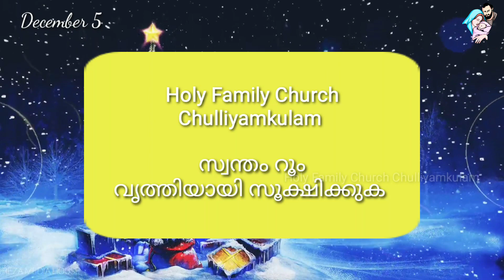December 5||Once up on Christmas Eve...2k22Preparation for Christmas with a Story *Alroy Thomas*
December 5

Once up on Christmas Eve...2k22
Preparation for Christmas with a Story

 *Alroy Thomas*
 *Holy Family Church Chulliyamkulam*